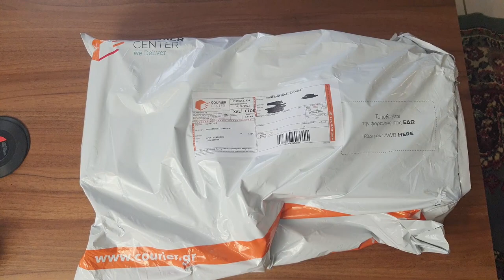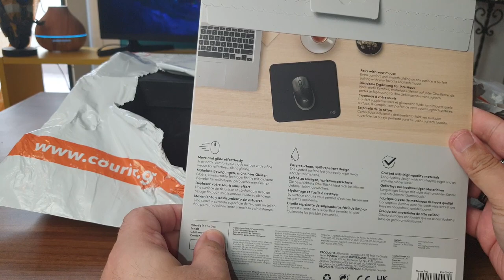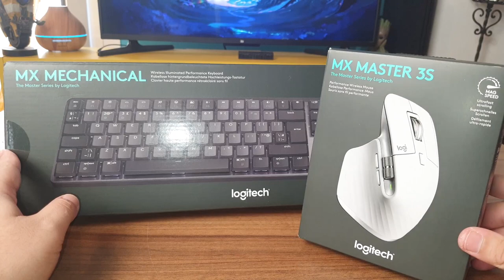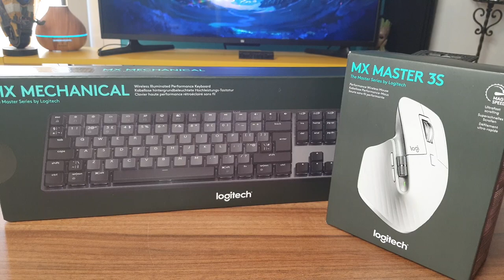Κατακαλόκαιρο Χριστούγεννα από τη Logitech!!!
H ΜΟΥΣΙΚΗ ΓΙ ΑΥΤΟ ΤΟ ΒΙΝΤΕΟ:
Obsession - Bouzouki Hip Hop Instrumental:

✍I DO NOT CLAIM TO OWN THIS MUSIC  BUT I HAVE PERMITION FROM THE CREATOR TO